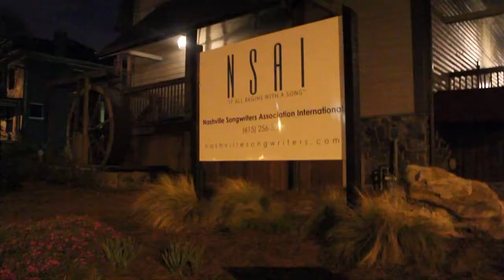Pam Rose - I'll Still Be Lovin' You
Pam Rose performs a rare intimate version of her hit song I'll Still Be Loving You